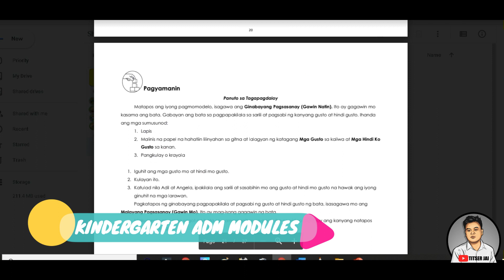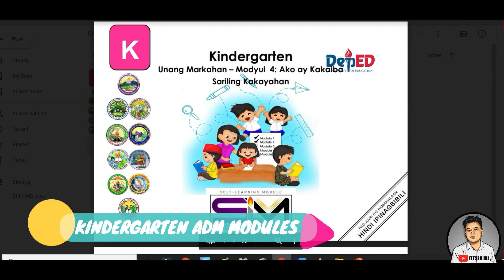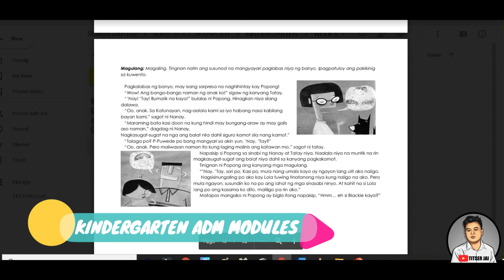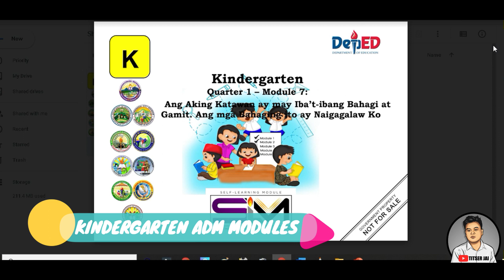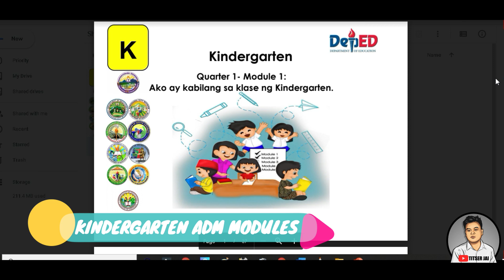Quarter 1 - Kinder (SLM) Self-Learning Modules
LINK#2:
QUESTIONS? Send here…

CAN’T FIND THE LINK?

LET’S CONNECT!

Keep shining! – TITSER JAI